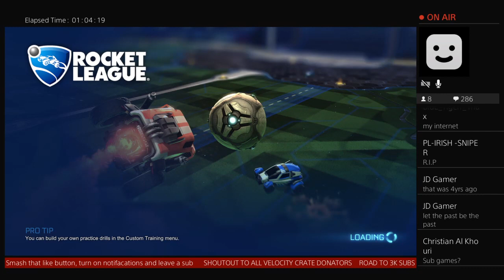VELOCITY CRATE HYPEE+ S/O TO ALL NEW SUBS- ROAD TO 3K SUBS-SHOUTING OUT ALL VELOCITY CRATE DONATORS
Feel free to join my streams i stream daily and i find it so fun!

Hey guys im just a casual gamer that loves to have fun and play games with friends and subscribers

i try my best to stream daily and i tend to be very active and want to get to know my subscribes

psn- On_a_mission YT

Top donators of the month-
Isaac Panepinto
murphy linden
stibay
Pickapixel!